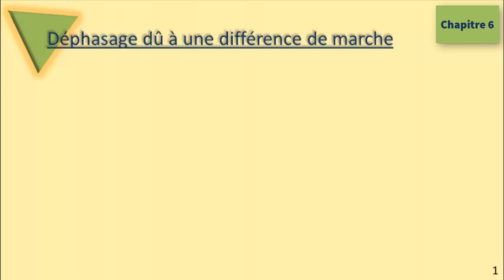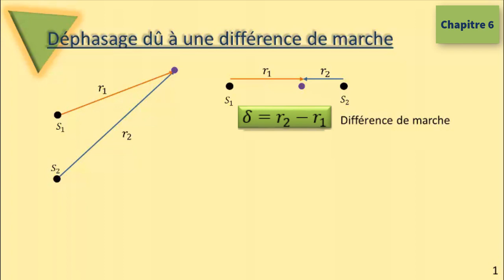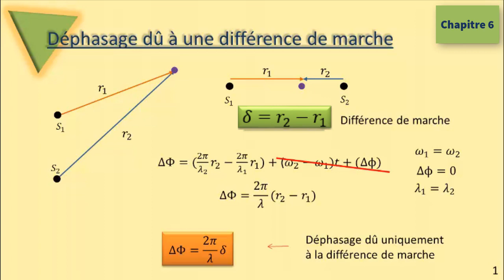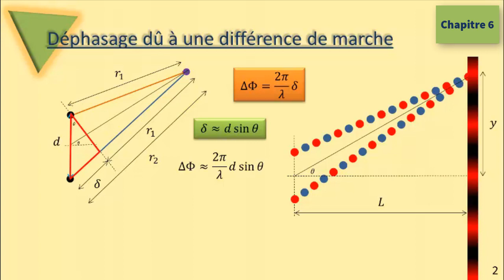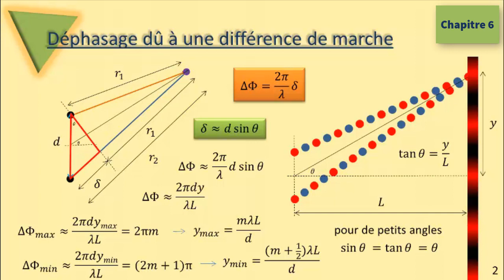Le déphasage associé à la différence de marche